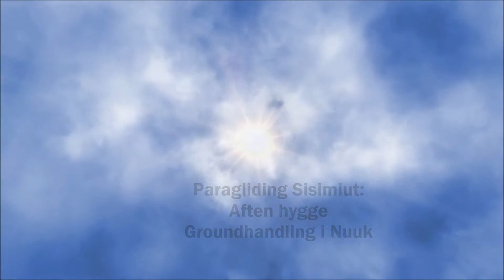Nuuk 22 09 2016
From 1 hrs of groundhandling at sundown i Nuuk